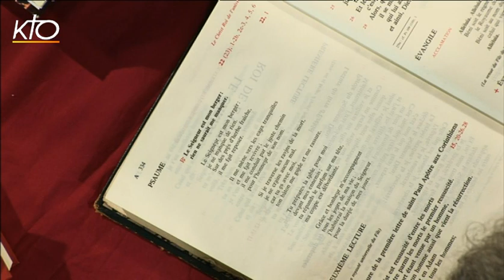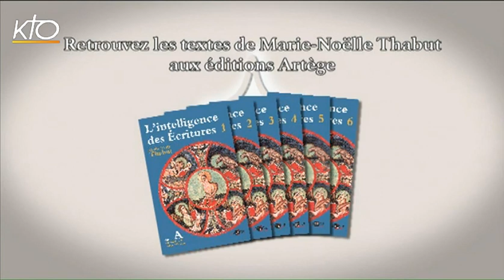34e dimanche du temps ordinaire année A - Psaume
Marie-Noëlle Thabut lit et commente le psaume du 34e dimanche du temps ordinaire, année A : psaume 22 (23).